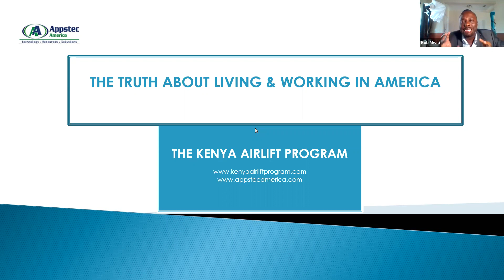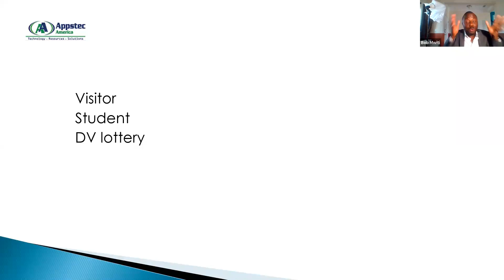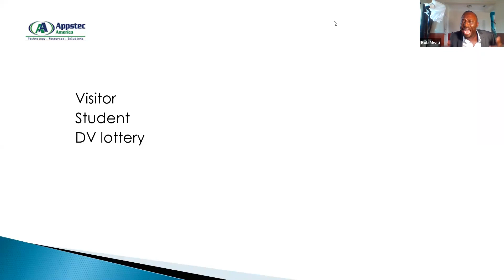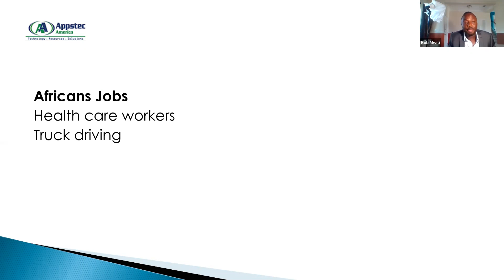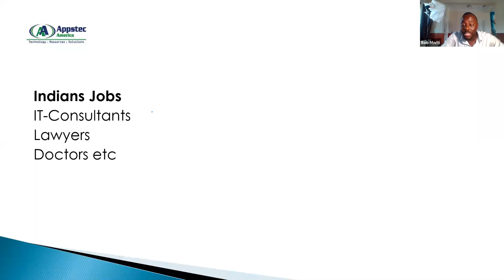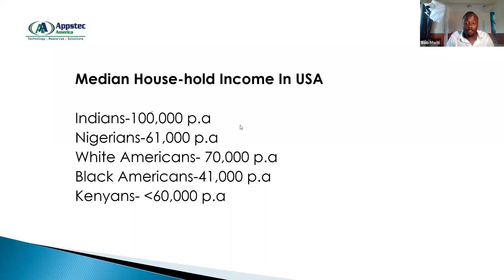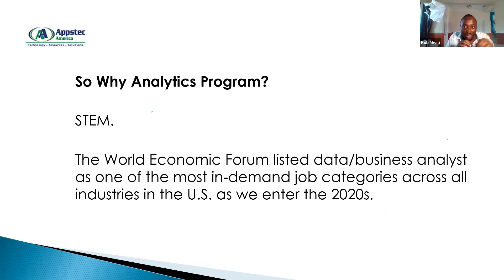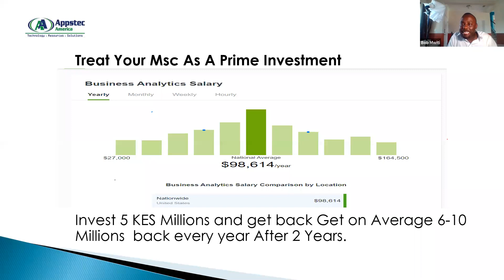The Truth About Living & Working In USA As An African